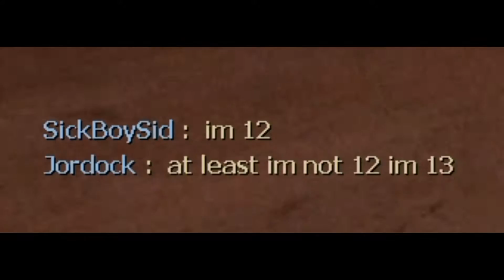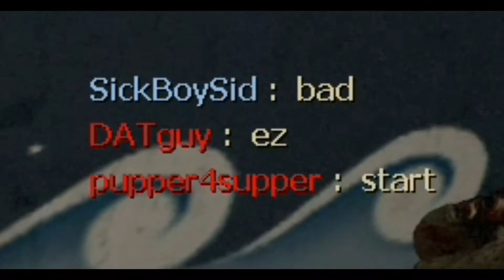Left for Dead Try Hard Salt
heres a quicky as we wait for the rust wipe,

0:11 E Minor Prelude

1:01 You're free to use this song and monetize your video, but you must include the following in your video description: